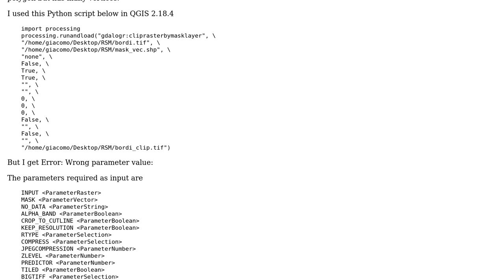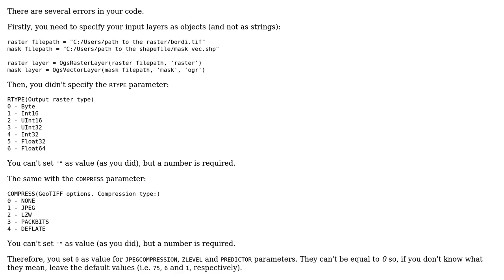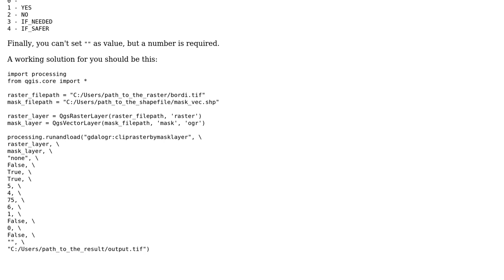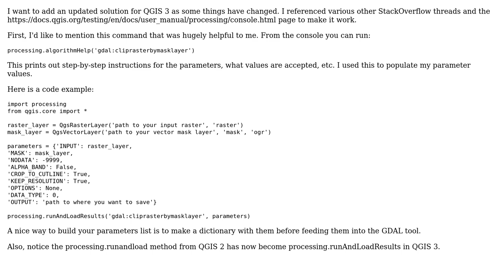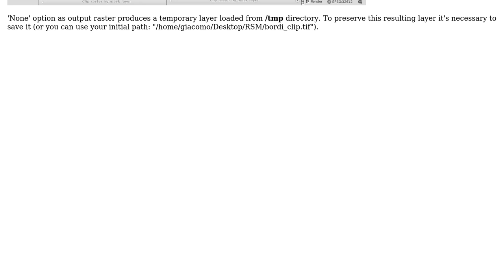GIS: Clipping a raster using an irregular polygon with Python (3 Solutions!!)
GIS: Clipping a raster using an irregular polygon with Python

With thanks & praise to God, and with thanks to the many people who have made this project possible! | Content (except music & images) licensed under CC BY-SA | Music | Images & others | With thanks to user xunilk user mgri user Joseph user ilFonta user Erich Purpur and the Stack Exchange Network Trademarks are property of their respective owners. You are responsible for your own actions.